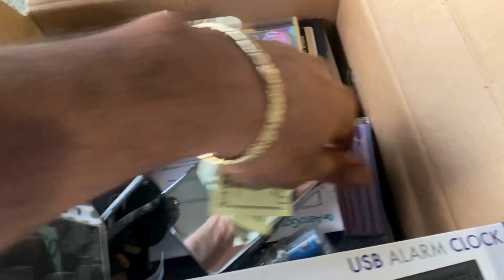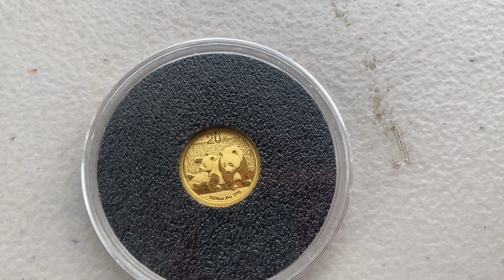Flea Market Finds Episode 3: Transforming Treasures into eBay Profits! And Gold coin Giveaway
In Episode 3 of Flea Market Finds, we uncover hidden gems and transform them into profitable eBay flips! Join us as we explore local flea markets, share tips on spotting valuable items, and reveal the secrets to maximizing your profits. Whether you're a seasoned seller or just starting out, this episode is packed with insights and inspiration to help you succeed in the world of online reselling. Don't miss out on our latest adventures and expert advice!

When we reach 1,000 subscribers, we'll be giving away a gold coin to one lucky winner! Good luck!